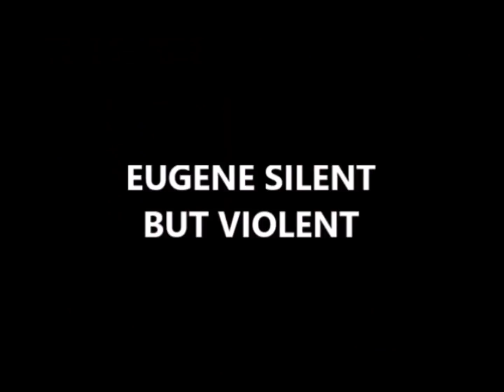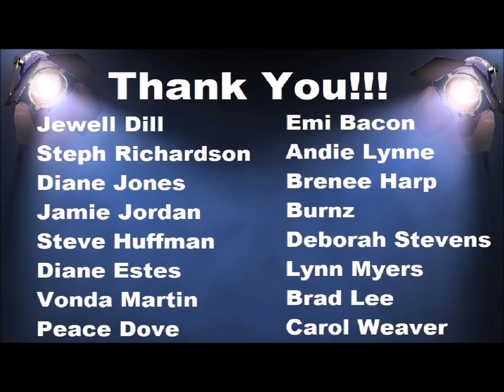The Walking Dead Season 8 - Episode 7 COMPLETE SPOILER - Time for After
The Walking Dead Season 8 - Episode 7 COMPLETE SPOILER - Time for After. Negan has to enlist the help of his lieutenants in solving a huge issue facing the Sanctuary; Rick and the group continue to enact the plan.